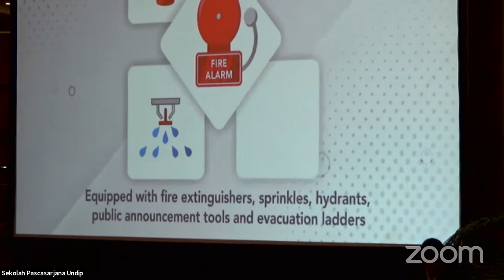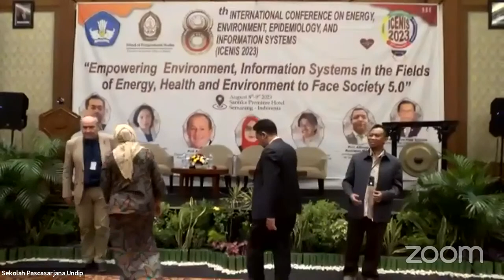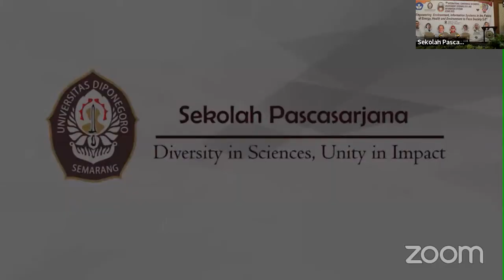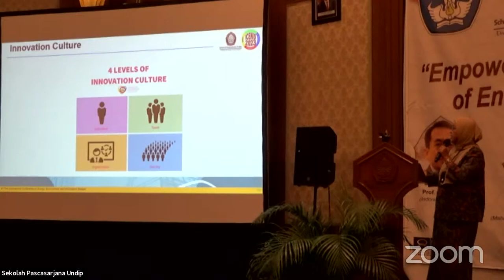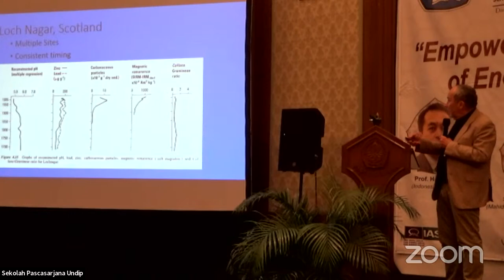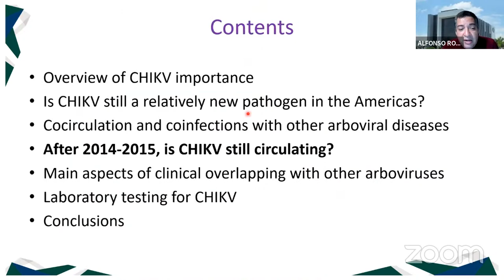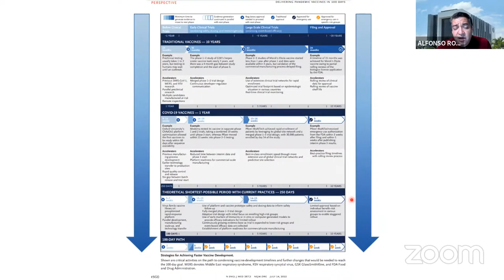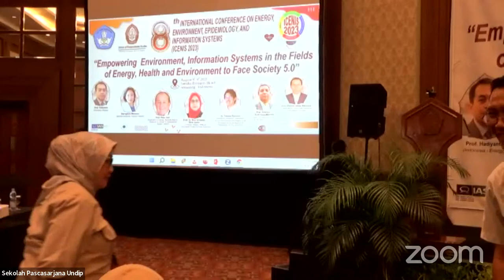ICENIS 2023 | SCHOOL OF POSTGRADUATE STUDIES DIPONEGORO UNIVERSITY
The International Conference on Energy, Environment, Epidemiology and Information System (ICENIS) is an annual conference organized by the School of Postgraduate Studies Universitas Diponegoro University, one of the leading universities in Indonesia.